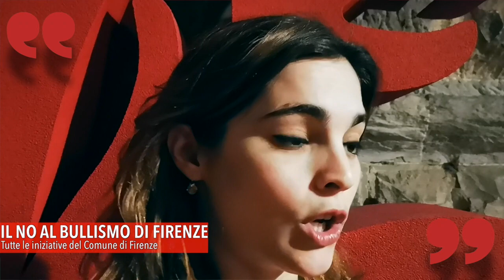Bullismo, Firenze dice no